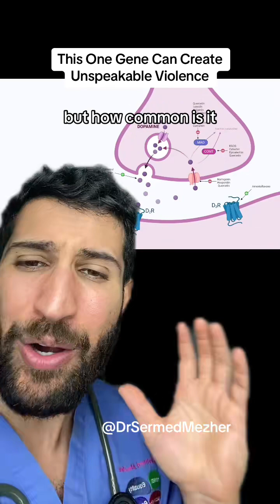This One Gene Can Create Unspeakable Violence genetics The "warrior gene," also known as MAOA (Mono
This One Gene Can Create Unspeakable Violence genetics The "warrior gene," also known as MAOA (Monoamine oxidase A), is a gene that encodes an enzyme responsible for breaking down neurotransmitters such as serotonin, norepinephrine, and dopamine in the brain. The name "warrior gene" has been associated with its potential link to aggressive behavior, especially in the presence of adverse environmental factors. Here's a brief explanation of the warrior gene: MAOA Function: MAOA is involved in regulating mood and impulse control by metabolizing neurotransmitters. Variations in this gene can affect its activity. Aggression and Behavior: Some studies have suggested that individuals with certain genetic variants of MAOA may be more prone to aggressive behavior, particularly when exposed to early-life stress or adverse environments. Controversy: The concept of the warrior gene is debated, and its influence on behavior is considered complex and multifaceted. It is important to note that genetics is only one of many factors influencing behavior. Ethical Considerations: The idea of a "warrior gene" raises ethical questions about determinism, stereotypes, and discrimination. Scientific Exploration: Ongoing research aims to better understand the interplay between genetics and behavior, shedding light on the complexities of human nature.